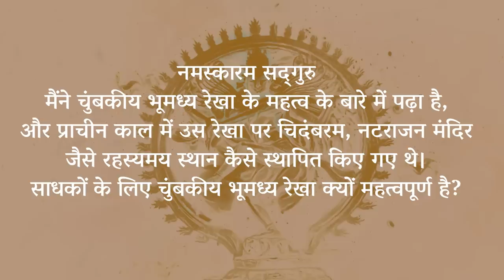वैज्ञानिक क्यों रखते हैं शिव की नटराज मूर्ति? | Sadhguru Hindi